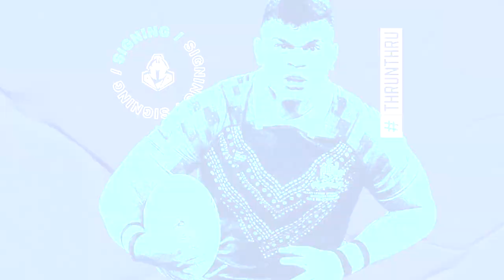WHAT'S HAPPENING WITH THE BRISBANE BRONCOS IN 2020?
The Brisbane Broncos have had a troubled 2020 so far and things don't seem to be getting any better. In this video I give my thoughts on Anthony Seibold, Darius Boyd, Anthony Milford and whole bunch of broncos issues.  Enjoy the video!